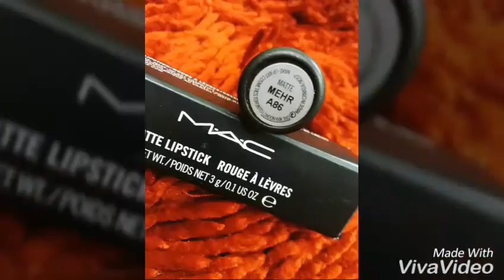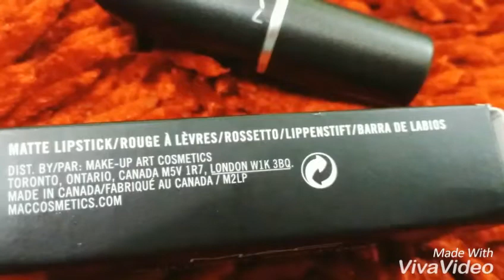MAC MEHR LIPSTICK Review and Demo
Products mentioned:
MAC Lipstick in Mehr

*I bought everything with my own money.